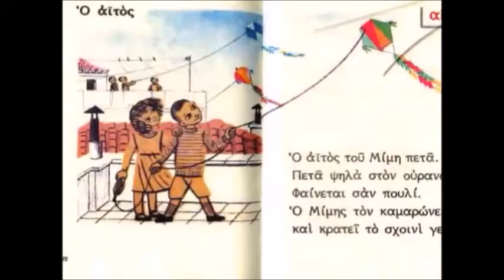ΤΑ ΠΑΙΧΝΙΔΙΑ ΤΩΝ ΠΑΙΔΙΚΩΝ ΜΑΣ ΧΡΟΝΩΝ